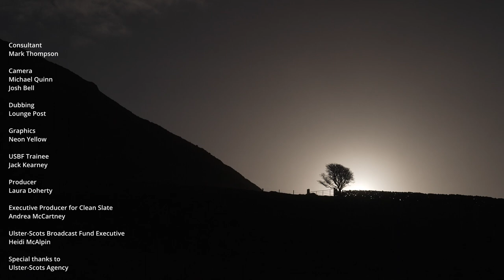Discover Ulster-Scots Places: The Gobbins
Discover Ulster-Scots Places Northern Ireland delivers a unique series of online films exploring the Ulster-Scots links of Ulster’s extraordinary tourist attractions.

For centuries, the comings and goings of folk between Ulster and Scotland have left their mark on the landscape and people of this island. With this in mind, Discover Ulster-Scots Places puts the spotlight on Ulster’s must-see attractions with special emphasis on their links to the Ulster-Scots language, heritage and culture.

The seven locations featured in the series are:

Belfast’s Queen’s Island and Titanic Quarter; Slemish Mountain and Glenarm; Derry’s Walls; Fermanagh & Lough Erne; The Gobbins & Glenariff Forest; The Ulster American Folk Park; and the Ards Peninsula.

This episode is presented by Jane Rea.